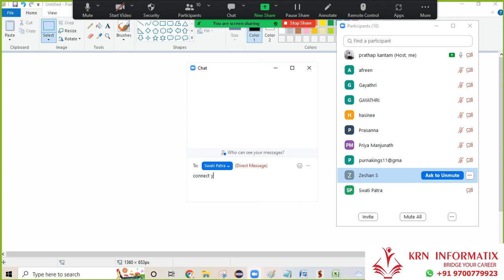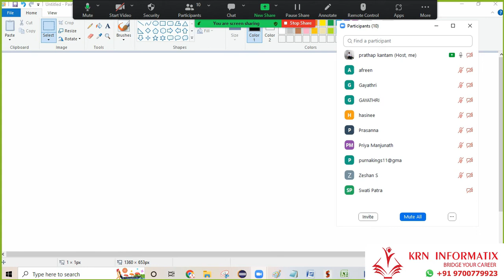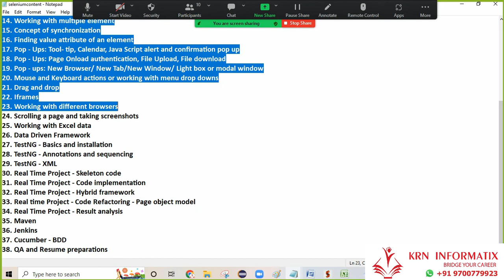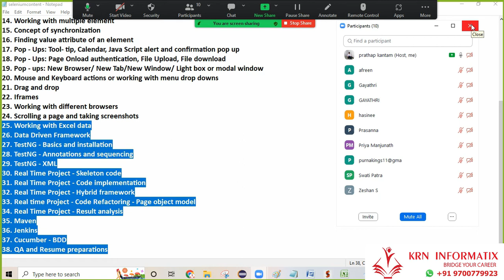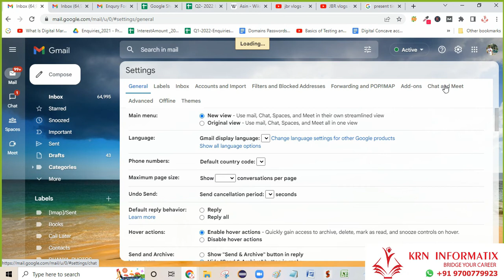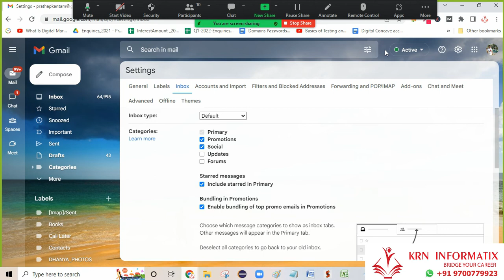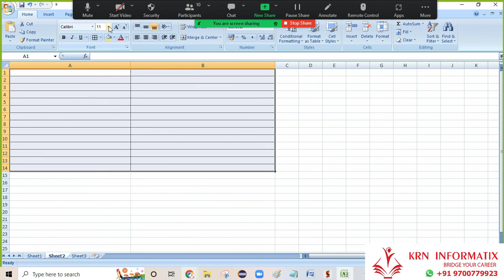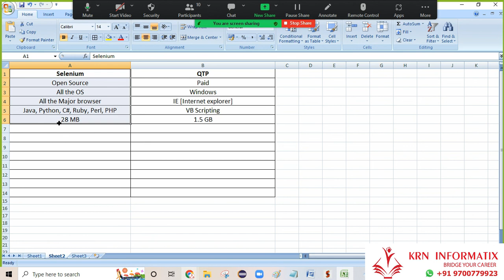Basics Of Testing and Automation - KRN Informatix